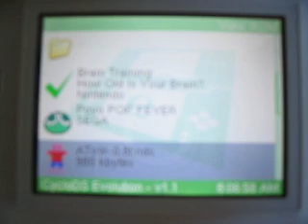CycloDS Evolution playing Puyo Pop Fever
Puyo Pop Fever (E) op de CycloDS Evolution. Lees de review op